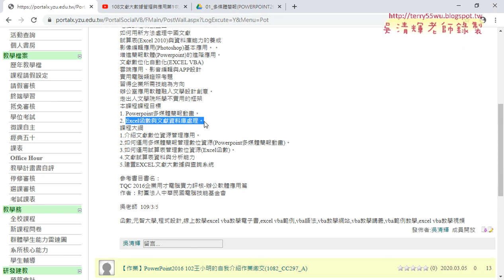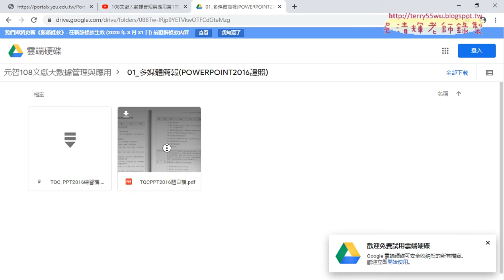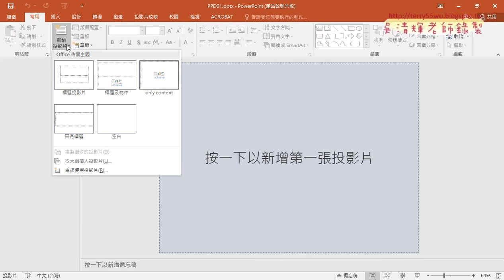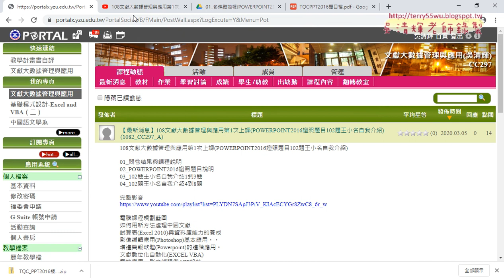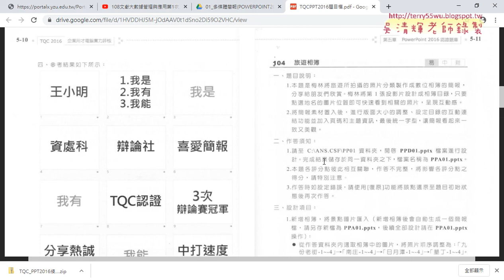01 重點回顧與102變化題